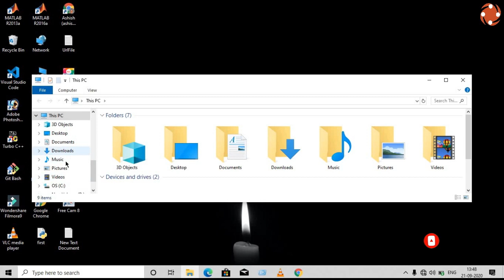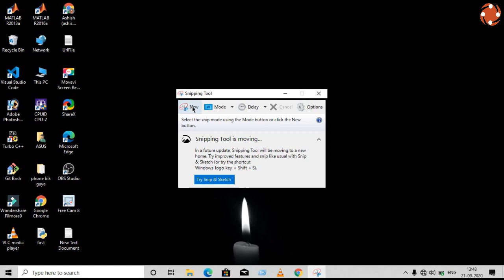How to Take Screenshot in Laptop and Computer | PC me Screenshot Kaise Lete Hai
How to Take Screenshot in Paptop and Computer | PC me Screenshot Kaise Lete Hai

In this video I have tell you that how to take screenshot in laptop and computer if you want know that how to take screenshot than you should watch this video bigning to the end
If you have any Queries about this topic so you can asked me in the comment section with technopathshala

Topic Covered

1) How to take screenshot in laptop and computer
2) laptop me screenshot kaise lete hai
3) screenshot kaise lete hai computer mein

(1) Instagram :- @techy_why